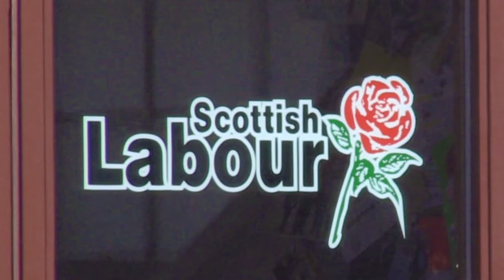Dundee West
The Courier's Political Editor Kieran Andrews takes you on a guide to the Dundee West constituency.